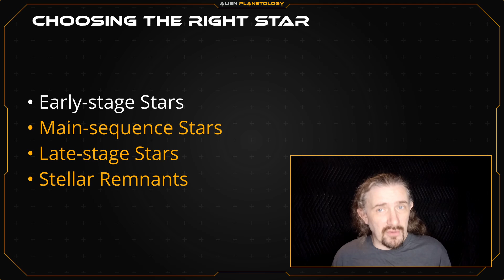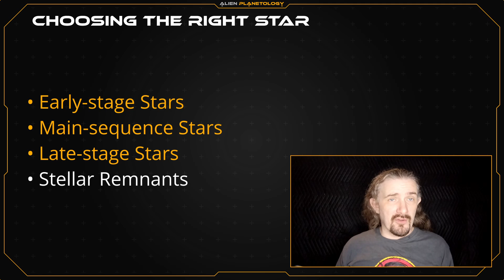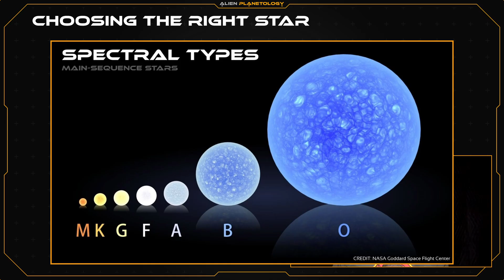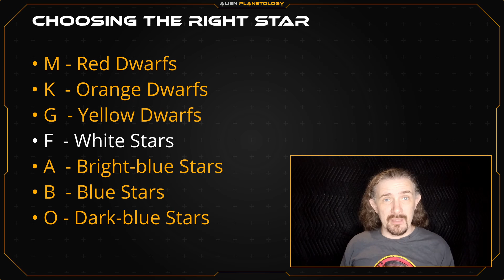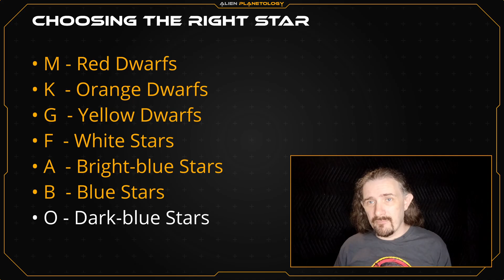Choosing The Right Star [ Planetary System Crafting ]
This is a guide for science-fiction authors and world builders on how to create realistic stars for fictitious planetary systems. This part briefly explores the various types of stars that exist in the universe and offers advice on how one can choose the right star for a speculative planetary system. Concepts explored in this video include early-stage stars, main-sequence stars, late-stage stars, stellar remnants, settled worlds, terraformed worlds, and evolved worlds.

Chapters:
00:00 - Introduction
00:23 - Types of Stars
02:29 - Types of Habitable Sci-fi Worlds
06:35 - Types of Main-sequence Stars